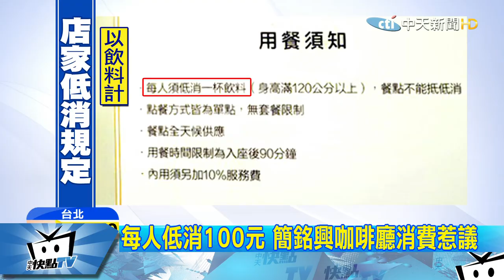20171125中天新聞 每人低消100元 簡銘興咖啡廳消費惹議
電台主持人簡銘興，日前與兩名女性友人，到咖啡店消費，因為店內規定每人有100元低消，而當時雖然他們消費滿305元，但卻有人只點80元的咖啡，店家要求再加點，事件被po上臉書，引發網友爭議。